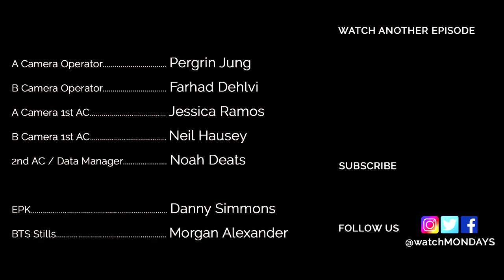MONDAYS | Comedy Web Series | Thoughts You Have When You Get A Brazilian Wax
In this episode, Kelly gets a Brazilian wax, but instead of a traditional wax, she opts for 'sugaring'. She's surprised when she finds out her regular esthetician is out, and Marsha will be waxing her instead. We hear Kelly's thoughts as she tries to get through this awkward situation.

For Kelly, basically every day feels like a Monday.

MONDAYS follows a 20-something woman in Los Angeles, as the mundane and routine events in her life become awkward and funny.

Created by Kelsey Bascom & Arnon Manor.

Featuring Maya Lynne Robinson